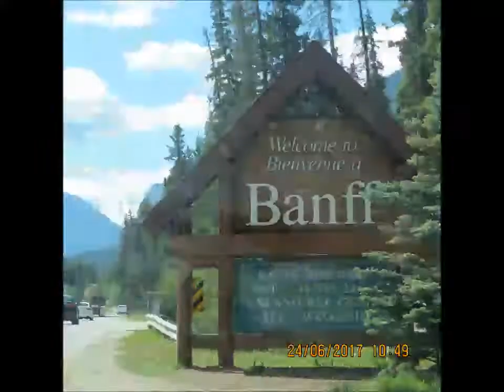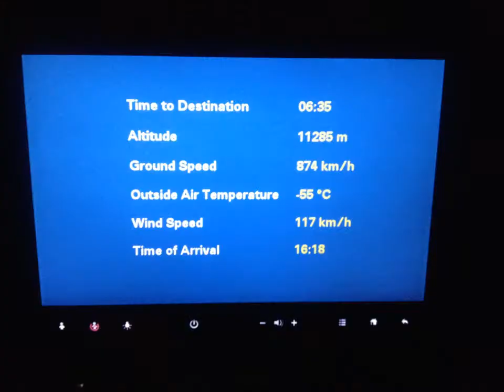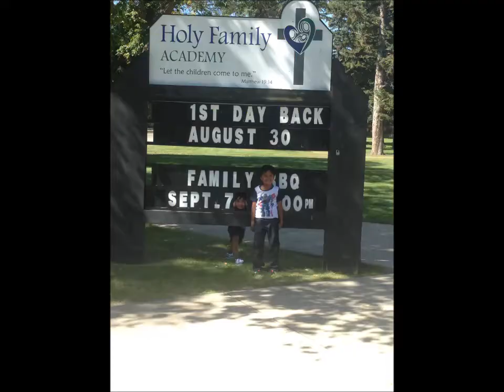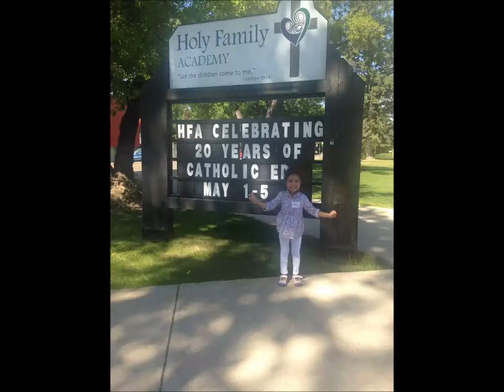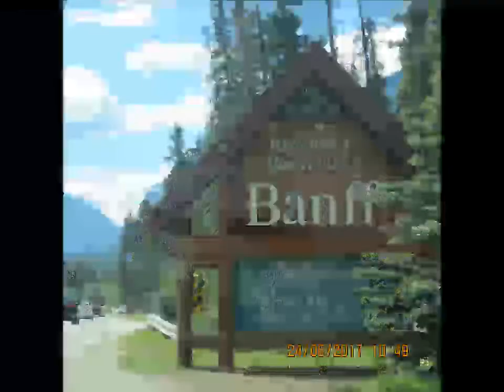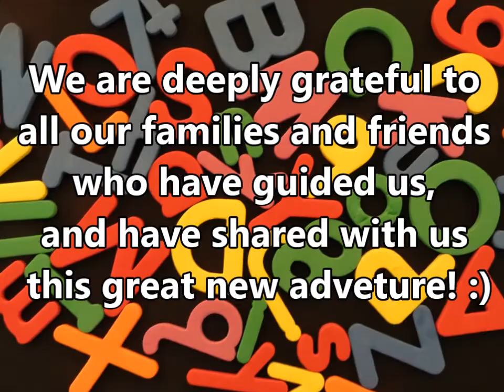1st year in Canada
A compilation of our activities, trips, & experience during our !st year in canada.